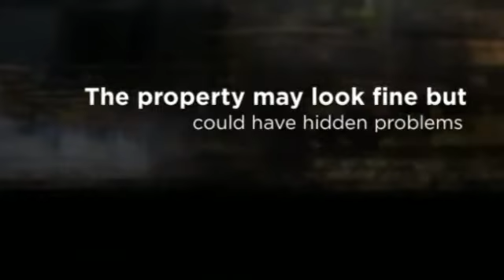Best Vancouver Home Inspections - Mainland Home Inspections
602-114 WEST KEITH ROAD
NORTH VANCOUVER,
BC,V7M3C9